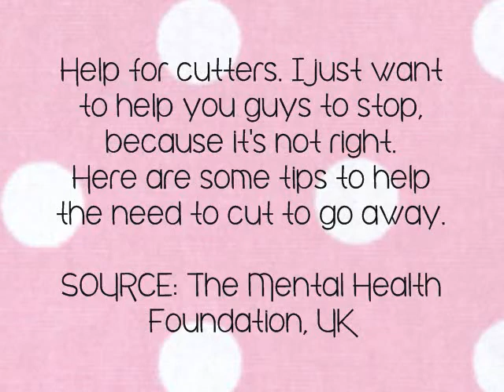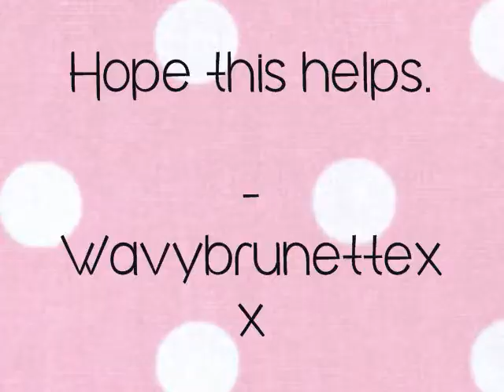For all cutters.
I really wanna help cutters stop doing this because.. it's not worth it.
Wanna know what's worth it?
You. You're worth it. You can break through. I promise.

Here are the tips:

Help for cutters!

If you cut to express pain and intense emotions:

Paint, draw, or scribble on a big piece of paper with red ink or paint
Express your feelings in a journal
Compose a poem or a song to say what you feel
Write down any negative feelings and then rip the paper up
Listen to music that expresses what you're feeling

If you cut to calm and soothe yourself:

Take a bath or a hot shower
Pet or cuddle with a dog or cat
Wrap yourself in a warm blanket
Massage your neck, hands, and feet
Listen to calming music

If you cut because you feel disconnected and numb:

Call a friend (You don't have to talk about self-harm)
Take a cold shower
Hold an ice cube in the crook of your arm or leg
Chew something with a very strong taste, like chilli peppers, peppermint, or a grapefruit peel
Go online to a self-help website, chat room, or message board.

If you cut to release tension or vent anger:

Exercise vigorously- run, dance, jump rope, or hit a punching bag
Punch a cushion or mattress or scream into your pillow
Squeeze a stress ball or squish Play-Doh or clay
Rip something up (sheets of paper, a magazine)
Make some noise (Play an instrument, bang on pots and pants)

and if you wanna cut,
just:

rub ice across your skin where you might usually cut (2)
Put rubber bands on wrists, arms, or legs.
Use a red tip pen to mark where you usually cut (1)

HOPE I HELPED. STAY STRONG, I'M HERE IF YOU NEED ANYONE TO TALK TO. sorry for caps lock. I love helping.

xx

SOURCE: The Mental Health Foundation, UK